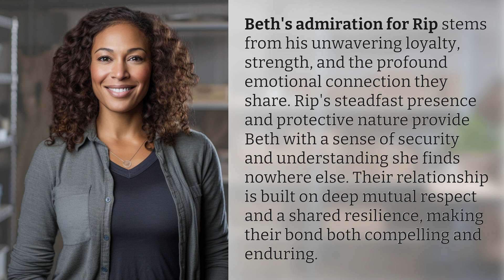Why does Beth like Rip?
Unwavering Loyalty: Beth's Love for Rip 👉 Beth's Love Story 👉 Discover why Beth is drawn to Rip's loyalty, strength, and emotional connection in this compelling love story built on mutual respect and resilience.

Laura S. Harris (2024, March 11.) Why does Beth like Rip?
    🌐 AskAbout.video